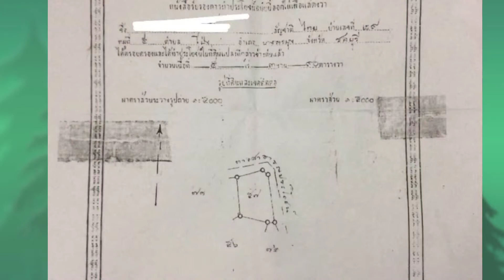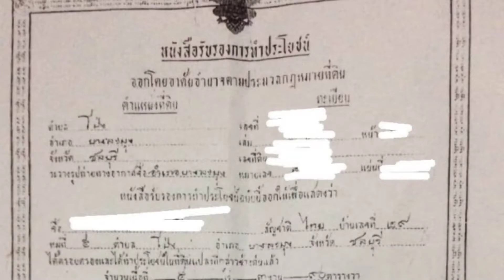0013-ขายที่ดินสวยพัทยา ชลบุรี 5-3-90ไร่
ขายที่ดินพัทยา@108channel
    ขายที่ดินสวยพัทยาชลบุรี 5-3-90ไร่ ราคาไร่ละ 3 ล้านบาท อุ่น 50/50 หรือแล้วแต่จะตกลงกัน เหมาะแก่การทำโครงการบ้านจัดสรรหรือพูลวิลล่า บนทำเลของเมืองพัทยา อำเภอบางละมุง จังหวัดชลบุรี แหล่งท่องเที่ยวระดับโลก ชายหาดสวยอาหารทะเลอร่อย
        ติดต่อคุณเอก 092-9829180  Line ID:Aek9180